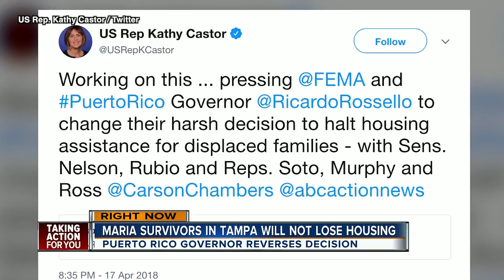Puerto Rico governor agrees to extend housing assistance for Hurricane Maria victims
A group of Florida lawmakers urged FEMA and the Governor of Puerto Rico to extend the Transitional Sheltering Assistance Program to allow Puerto Rican families to stay in hotels for a little longer.